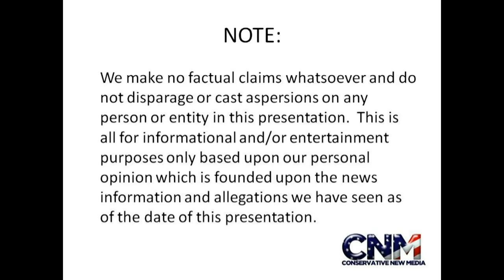Donkey and other animals in 1080P HD